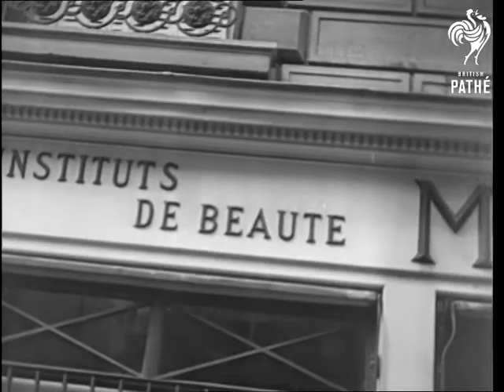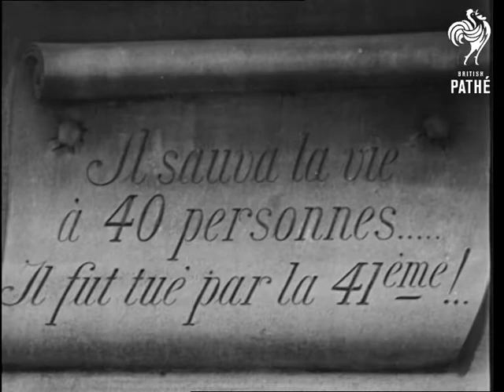Dogs Day (1938)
Nice item about how dogs are used into today's society.

Note: location of events are unknown.

Full titles read: "DOGS DAY !"

Various shots of several shots of several pedigree dogs including. Nice M/S of an Alsatian / German Shepherd being given a bath. L/S's of a dog standing on it's hind legs walking while another is seen attempting to play the piano. L/S of a small kitten floating on a tray on a river.

L/S of police dog (Alsatian) jumping off a high platform into the river and pushing the kitten to safety. L/S of a large dog helping a woman to pull a cart behind her. Good L/S's of Huskies pulling a man through snow on a sledge. Nice C/U of a Husky. Good M/S's of several St. Bernard dogs and also a statue to commemorate one that helped to rescue 40 people in raging snow storms but died attempting to rescue the 41st.
 FILM ID:1182.01